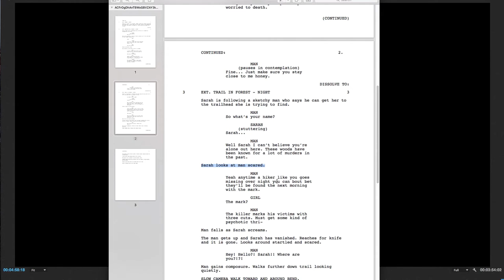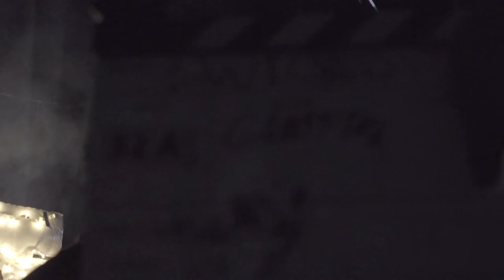Behind The Scenes - Wicked